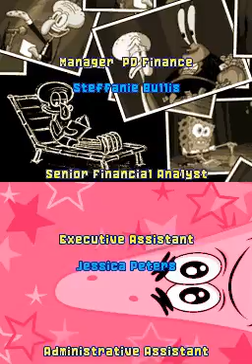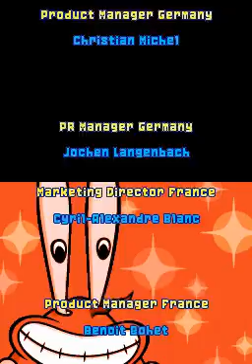SpongeBob's Truth or Square (NDS) - Part 12 (Final)